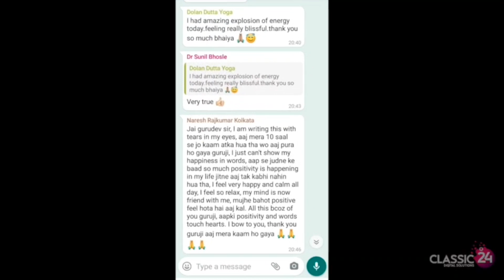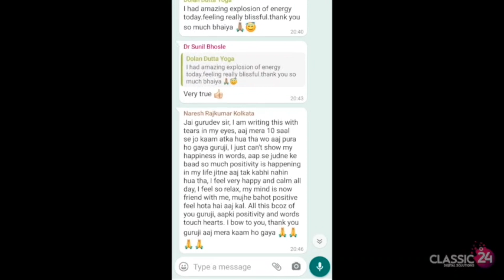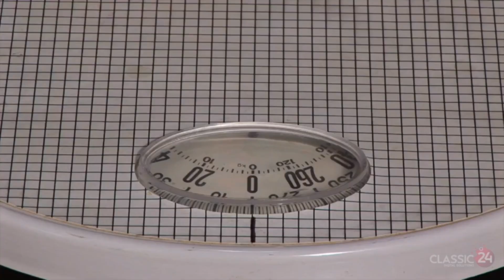Lose your weight in 7 days || Metabolic fat burn Work Out || Satish Sharma Yoga Health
Slim Trim (Weight loss program)

👉  25th August to 31st August

After purifying the blocked energies of Chakras now it's time to TONE the BODY 🤰🏻💁🏻‍♂️🕴️🧍🏻‍♀️🧍🏻

Join 7 days special Weight loss program 🤰🏻🧍🏻‍♀️ Slim~Trim💁🏻‍♂️🕴️

With special breathing technique Pranayama & Yogic Work Out 🕺🏻💃🏻 🧎🏻‍♀️🧘🏻‍♂️🏋🏻‍♀️

Lose your excess weight & fat1* 💁🏻‍♀️🤰🏻🧍🏻‍♀️ seating at home with online Live *Zoom session*  timing *6:30pm to 7:30pm* ⏰

 *Gpay* on *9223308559* & *what's app screenshot* 🤳